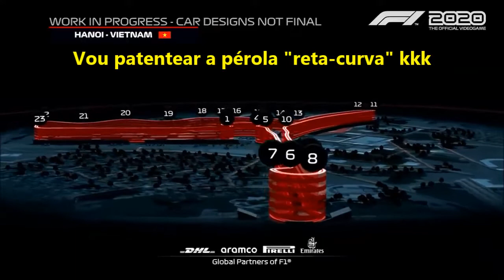F1 2020 GAMEPLAY HANOI VOLTA RÁPIDA PRIMEIRAS IMPRESSÕES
F1 DICAS PARA INICIANTES

F1 CODEMASTER CANAL EXCLUSIVO PARA O GAME